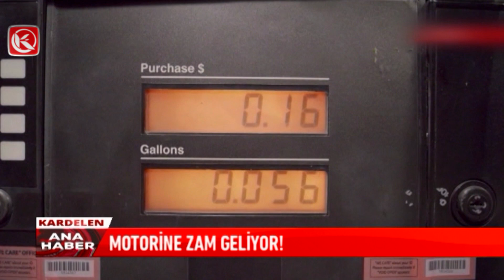Kardelen TV | Motorine Zam Geliyor!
Küresel piyasalarda petrol fiyatlarında düşüşün ardından Motorine salı gününden itibaren indirim yapılmıştı. Motorine 16 kasım 2023 Perşembe gününden itibaren 1lira14 kuruş zam geliyor.